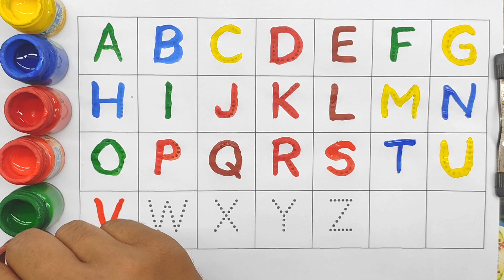Abc,Abcd a for apple, abcd a to z,Preschool learning videos,color learning,abcd,abcd abcd, Color 45